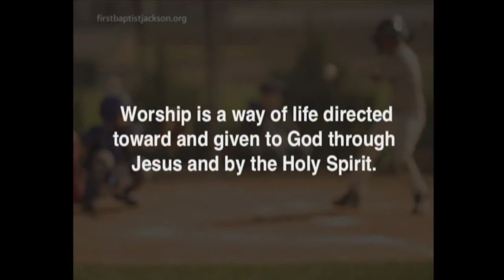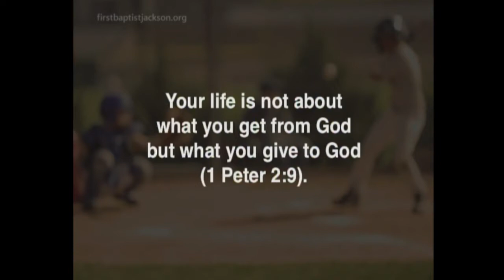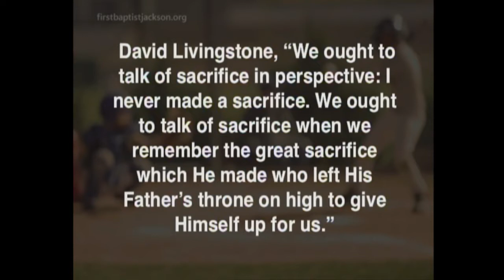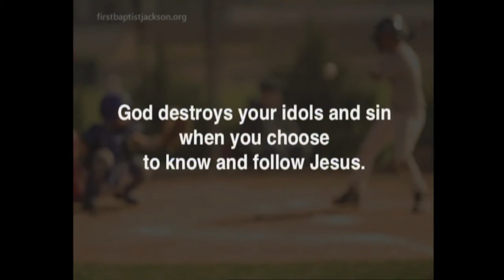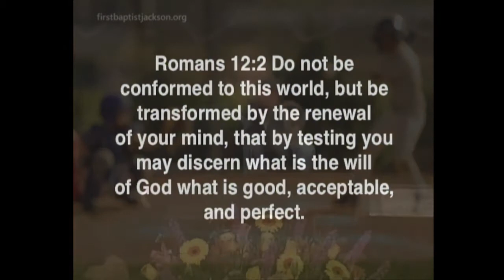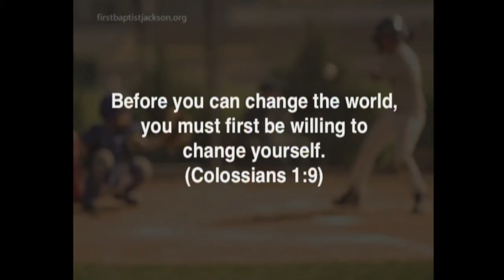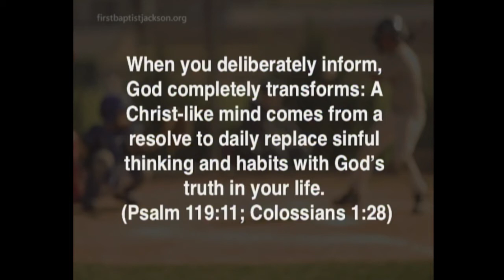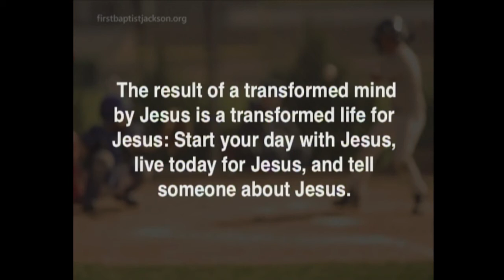Worship March 12, 2017